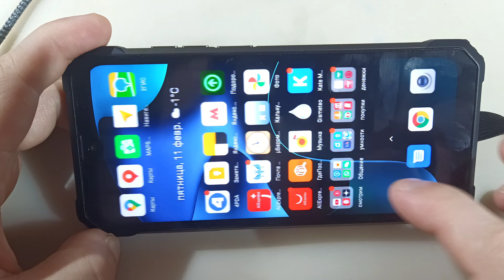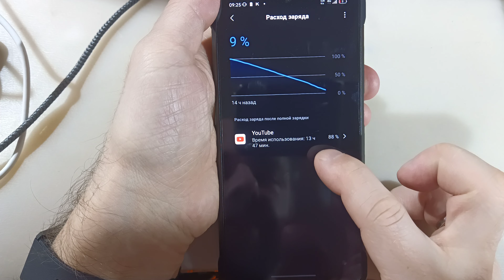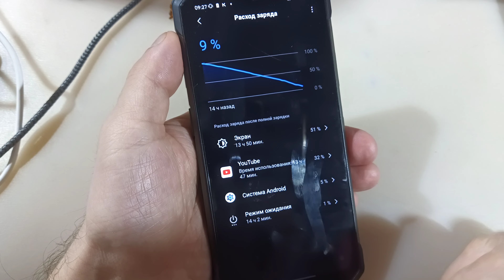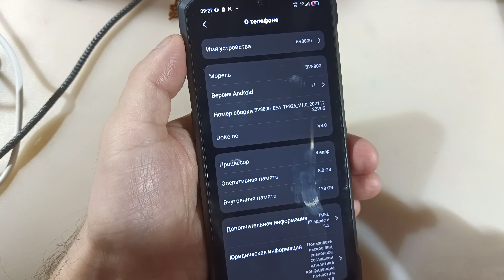Автономность Blackview BV8800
Новости от Blackview!
Процессор - MediaTek Helio G96
OS - Doke OS 3.0 (Based on Android 11)
Хранение  8Гб RAM + 128ГБ ROM
Отделения для карт  Две Nano SIM (только)
Батарея  8380 мАч, быстрая зарядка 33 Вт
Задняя камера  50 Мп + 20Мп + 8Мп + 2Мп, AI ночное видение
Фронтальная камера  16Мп
Дисплей - 6,58 дюйма 2408*1080 FHD+ IPS, частота обновления 90 Гц, соотношение экрана к корпусу 85%
Wi-Fi и Bluetooth - 802.11a/b/g/n/ac; BT5.2
Навигация - GPS + ГЛОНАСС + Beidou Galileo
Сетевое подключение - 2G полоса:
GSM: 850/900/1800/1900
3g полоса:
WCDMA:B1/2/4/5/6/8/19 (с RXD)
CDMA:BC0/BC1/BC10 (с RXD)
4G полоса:
FDD: B1/2/3/4/5/7/8/12/13/17/18/19/20/25/26/28A/28B/30/66
TDD: B34/38/39/40/41

Особенности
NFC, отпечаток пальца, распознавание лица, SOS, OTG, Google Play